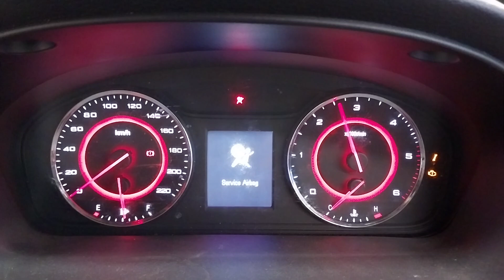2020 LDV G10 1.9TD ENGINE TEST NMW08262